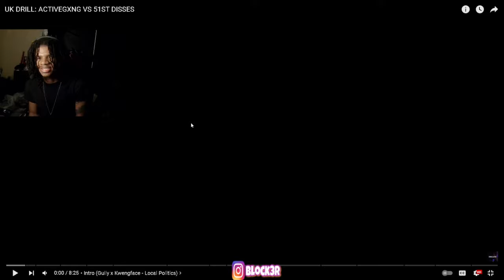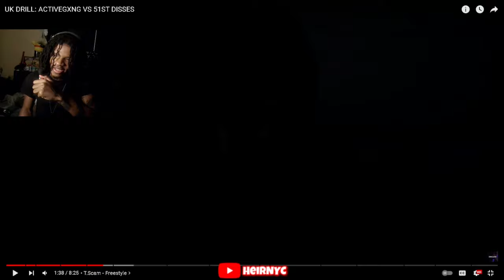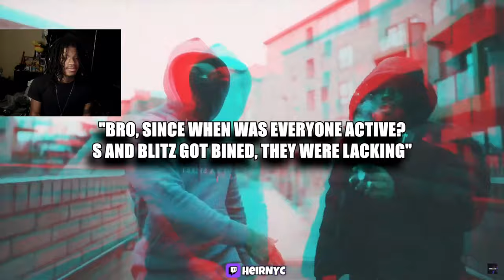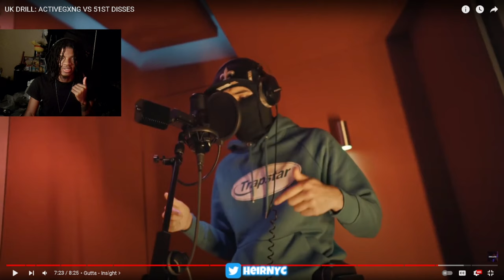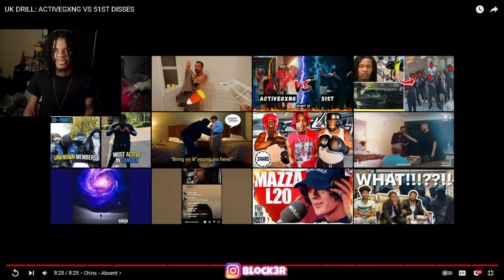UK DRILL: ACTIVEGXNG VS 51ST DISSES (REACTION)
UK DRILL: ACTIVEGXNG VS 51ST DISSES